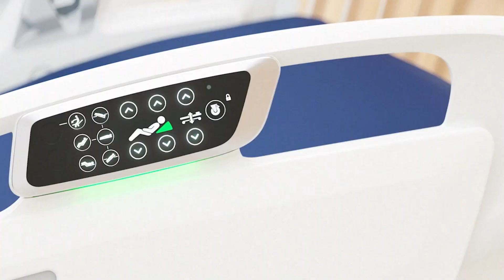Match 1 FACC Ri3D Competition Rapid React 2022